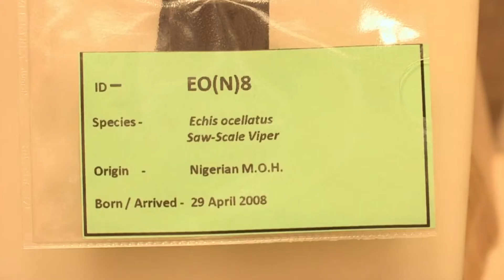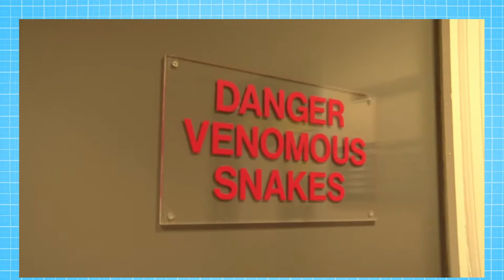Recogida de veneno de serpiente para la medicina | Operation Ouch en Español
El doctor Chris visita un laboratorio especial en el que recogen veneno de serpiente.

Operation Ouch es un programa de ciencia para niños que está lleno de experimentos y aprendizajes biológicos. En este programa de televisión educativo, los hermanos gemelos Dr. Chris y Dr. Xand hacen experimentos científicos para niños, para explicar cómo funciona el cuerpo humano con sus diferentes partes y sistemas, y cómo los medicamentos y procedimientos médicos pueden ayudar. ¡Biología para niños en un formato divertido! ¡Aprende todo sobre órganos humanos, cortes, huesos rotos, cicatrices, alergias, hormonas, sueño, dientes, bacterias y mucho más!